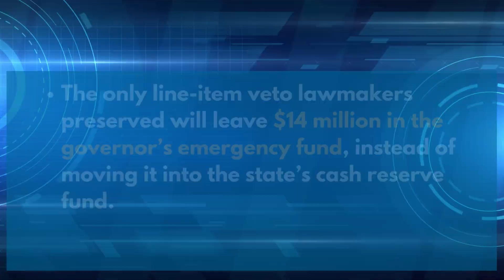Nebraska lawmakers override nearly all of Ricketts' budget vetoes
Nebraska lawmakers voted to override almost all of Gov. Pete Ricketts' vetoes on the state budget, restoring more than $172 million in expenditures.